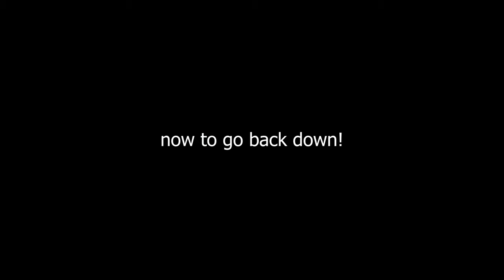This was dumb! This was not a trail! | Hard Enduro - TE300i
Glad that ride is over, not going to lie!